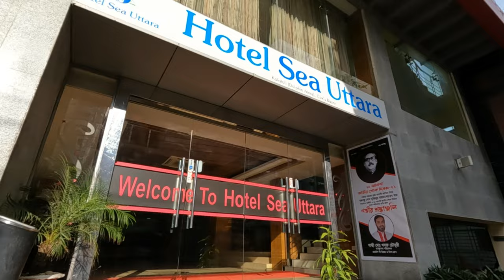Riding A Tuk Tuk (CNG Auto-Rickshaw) | Cox's Bazar Travel, Bangladesh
Tuk Tuk CNG Auto-Rickshaw Drive | Cox's Bazar, Bangladesh

After finishing my lunch at a restaurant, I took a Tuk Tuk to my hotel. This was a good chance to see Cox's Bazar town as well.

Chapters:
0:00 Intro
0:25 Tuk Tuk In Cox's Bazar Bangladesh
0:50 Tuk Tuk Ride From Restaurant to Hotel
7:00 Cox's Bazar Beach Town, Bangladesh